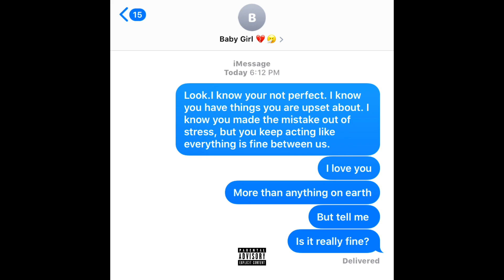Is it Really Fine